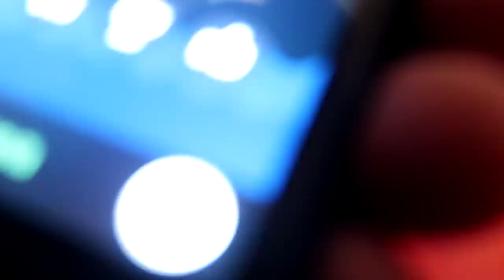WE THINK HE IS SICK! Day 003 (01/03/19)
WE THINK HE IS SICK!

02:08 To Let You In - Daniel Gunnarsson
04:04 Stormy Weather - Middle And End

DaybyDayVlogs
110 North Front Street - A3,
Suite #213
Belleville, Ontario, K8P 0A6
Canada